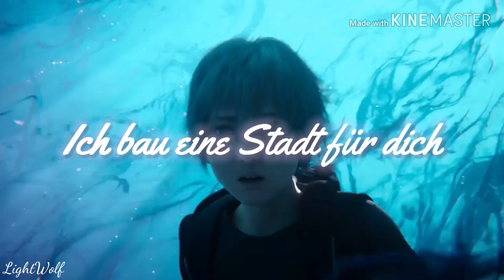Final Fantasy - Stadt GMV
I randomly remembered this song and wanted to use it since I loved it when I was younger XD

Song: Stadt by Cassandra Steen